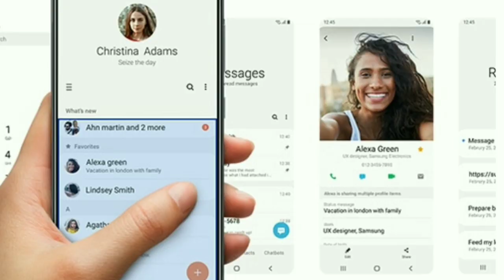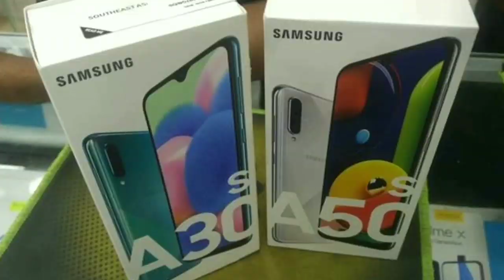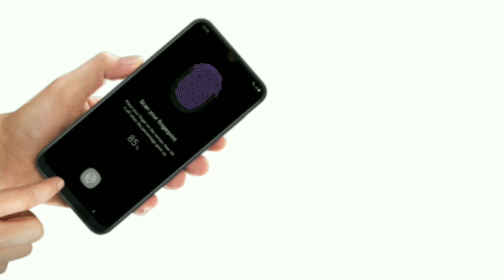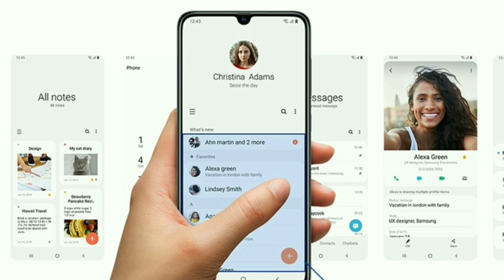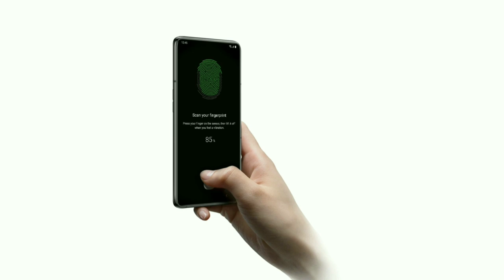Samsung Galaxy Mobile Phone Price In Bangladesh 2020 | A Series Smartphones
This Video Only Samsung Galaxy A Series Smartphones Price In Bangladesh 2020,All Samsung Galaxy A Series Phones 2020 BD Price .

All A Series Model

Samsung Mobile Phone Price In Bangladesh 2020
Samsung Mobile Price In Bangladesh 2020
Samsung Smartphones Price In Bangladesh 2020
Samsung New Smartphone Price In BD 2020